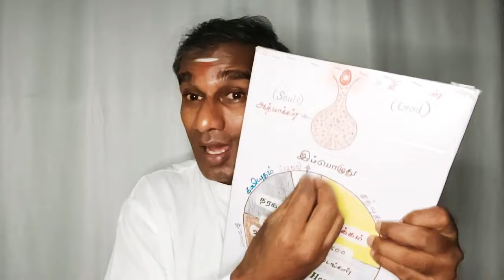கடவுளிடம் எப்படி பேச வேண்டும்?உண்மையான கற்புக்கரசியின் அடையாளங்கள்! பிரம்மச்சரியம் BK Saravana Kumar